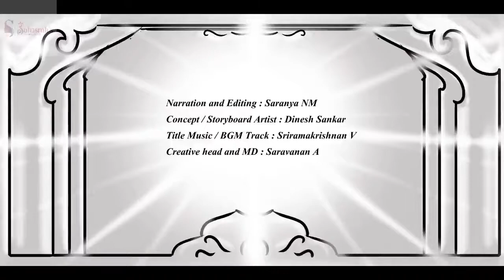பொன்னியின் செல்வன் | பாகம்-2 |அத்தியாயம்-20 | முழு பதிவு PonniyinSelvan Audiobook tamil |Sahasrah's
பொன்னியின் செல்வன்  | அமரர் கல்கி | பாகம் : 2 சுழற் காற்று  | அத்தியாயம் : 20 இரு பெண் புலிகள் | Ponniyin Selvan | Audio book Tamil with Pictures

This video narrates Chapter 20 : Iru Pen puligal (இரு பெண் புலிகள்) from Part 2 : Suzhar Kaatru ( சுழற் காற்று )

Characters : Kundhavai, Nandhini, Kandhanmaaran